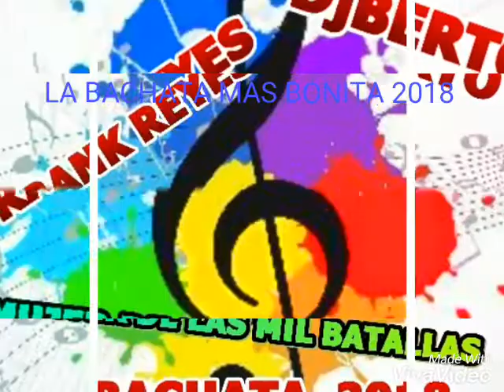frank.Reyes..Romeo Santos DJBERTO. La BACHATA MÁS. Hermosa 2018 mujer de mil batalla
Frank.Reyes ft.Romeo Santos  DJBERTO  2018.  La BACHATA MÁS hermosa